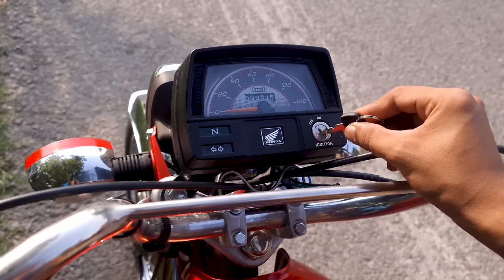Scrap Honda 70cc MotorCycle Full RESTORATION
Recently, I found our Old Motorcycle in very rough Condition and I thought to restore it. So, first we made it look more old to take better Thumbnails ;) and then, we started its Restoration. But when we found, It was really in severe condition as it emitted a lot of smoke from exhaust, its seat was also worn, its headlight was also damaged and lot more. So, Watch the Whole Video and Check our Work. I hope u Enjoy a lot and appreciate our Effort.

Also Watch Our Best Projects...